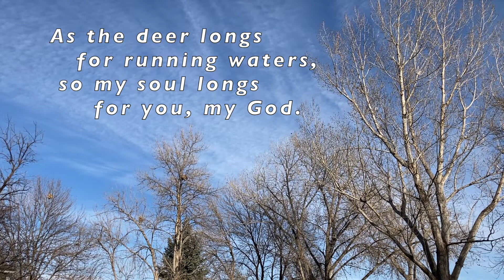Sicut Cervus - Choral Anthem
Sung by the choir of St. Luke's Episcopal Church in Fort Collins CO